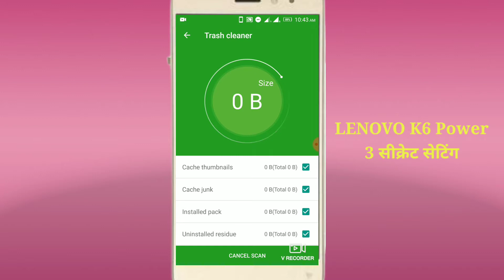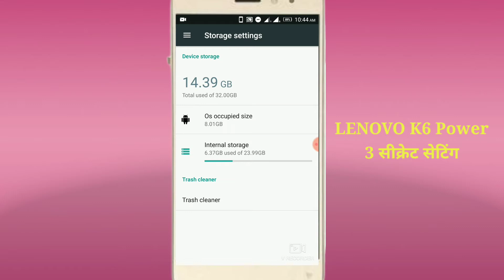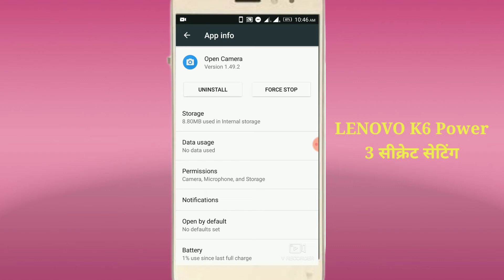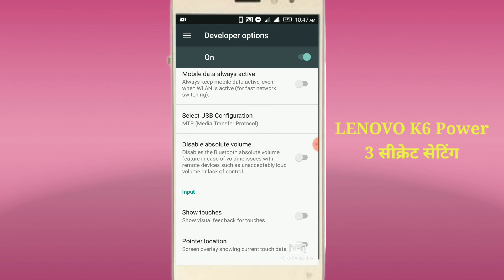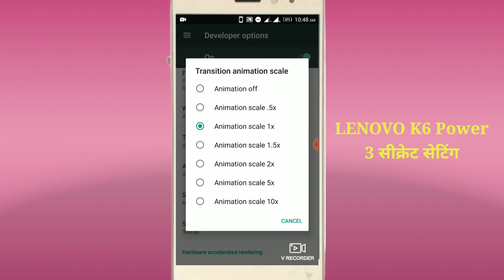Lenovo k6 power secret features || Lenovo k33a42 k6 power fasting trick || k6 hanging solution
Lenovo k6 power secret features || Lenovo k33a42 k6 power fasting trick ||  k6 hang

 solution

Friends, in today's video, Honey has told that how you can use Lenovo K6 Power phone fastly. I have told three secret settings in this video.

दोस्तों आज की इस वीडियो में हनी बताया है की कैसे आपलोग लेनोवो क6 पावर फ़ोन को फास्टली प्रयोग कर सकते हो. मैंने इस वीडियो में तीन सीक्रेट सेटिंग्स बताया है .